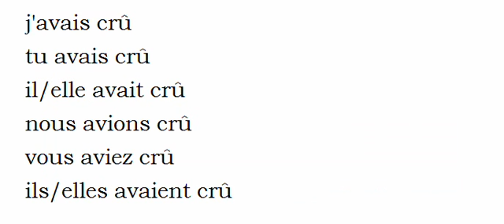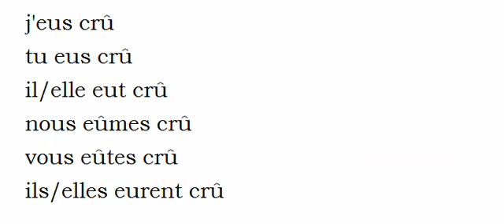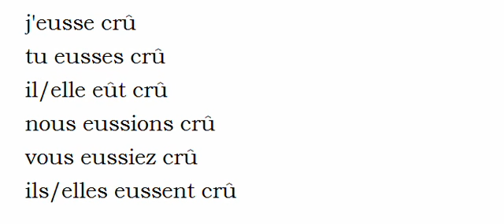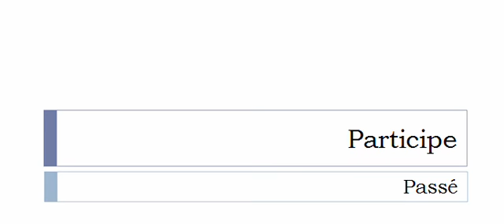Conjugaison française = Toutes les formes